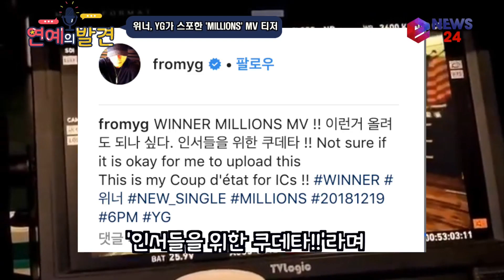양사장님이 스포한김에 위너(WINNER), 신곡 'MILLIONS' MV 티저 공개 181218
그룹 위너가 컴백을 하루 남겨두고 새 싱글 '밀리언즈(MILLIONS)' MV 티저 영상을 공개했다.

- 영상연출: 김지훈 PD